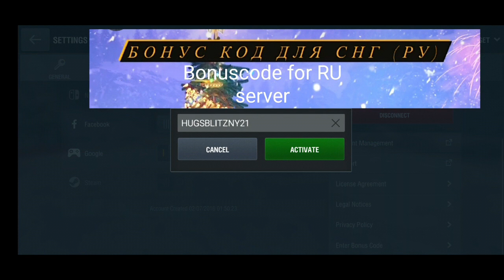Bonus Codes NA/EU/ASIA/RU [WOTB]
Bonus code have EXPIRED!
27 December
Bonus Codes for all Server↓
  (NA)  HUGS1BLITZNY21'
  (EU)   HUGS1BLITZNY21
(ASIA) HUGS3BLITZNY21
  (RU)   HUGSBLITZNY21